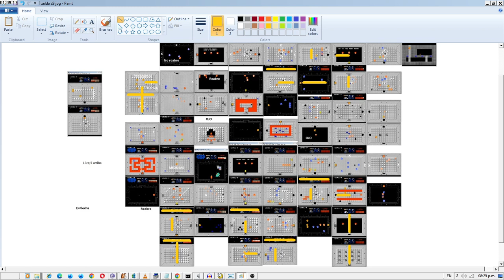Legend of Zelda NES, Nivel 9, Juego 1, Conseguir Flecha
El paso 6 es clave para ir a la flecha o al anillo y 9 para ir directo a Gannon.

00. arriba
01. arriba
02. izquierda bomba
03. escaleras
04. derecha llave
05. derecha
06. arriba llave (???, etc., ..., para ir al anillo)
07. izquierda bomba
08. escaleras
09. abajo (izquerda, etc... para ir a Gannon)
10. derecha llave
11. escaleras
12. arriba
13. escaleras
14. arriba bomba
15. escaleras